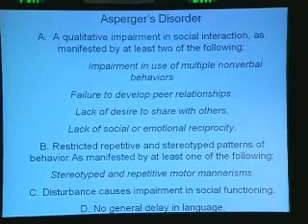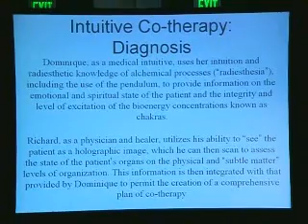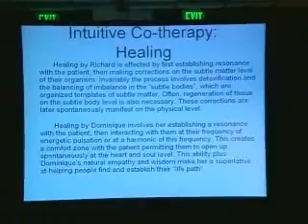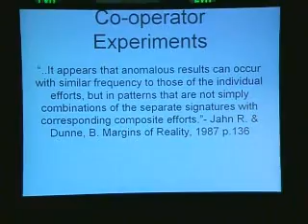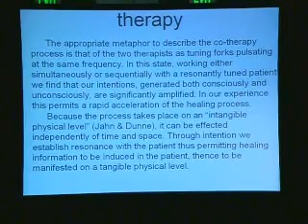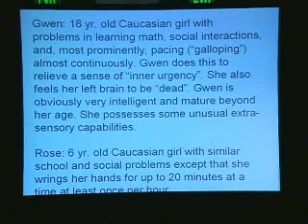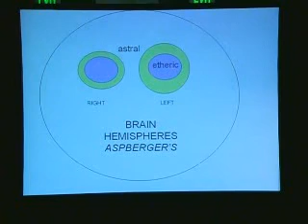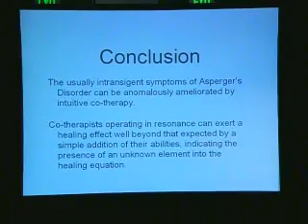SSE Talks - Healing Asperger's Syndrome - Richard Blasband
To provide new information about a possible etiology of Asperger's Syndrome as seen from a healer's point-of-view and to demonstrate the use of empathic coaching and healing by intention to alleviate some of the symptoms of this syndrome.

Procedure: The treatment was two-fold, first, to provide coaching of behavior in this very bright and mature 18 year old woman who was suffering from problems in learning mathematics, inattention, difficulties in interpersonal relationships, lack of feeling in the left hemisphere of her brain and a symptom she called "galloping," a practically all-day pacing back and forth due to an inner sense of urgency. Second, to heal using the Levashov Method of mental intention to scan and enter the etheric and astral bodies of Gwen's (fictitious name) subtle body structure and make corrections where needed. Coaching was provided by Dr. Surel and took place weekly since mid-January of 2010. Healing was provided by Dr. Blasband for 15 minute sessions three to five days per week during the same period.

Results: Within one week of beginning treatment the galloping decreased 80-90%. Each healing session was followed by a marked diminution of her inner sense of "urgency." Within two months of treatment she was hardly pacing at all and her ability to learn math had markedly improved as had her capacity for interpersonal relationships. The symptom of lack of feeling in the brain was eliminated with one healing session. A hiatus in healing of 5 days due to difficulties in the family resulted in a return of symptoms in full force. These were again alleviated with coaching and healing.

Conclusion: This single example of a young woman with Asperger's Syndrome treated by a coach and healer working in harmony demonstrates that it is possible to strongly influence the course of this usually refractory syndrome. While permanent cure has yet to be demonstrated we learned more about some of the possible mechanisms of symptom formation. These will be communicated in full lecture session. Richard A. Blasband, M.D. & Dominique Surel, Ph.D. The Center for Functional Research.
Recorded at the 29th annual SSE Conference in 2010 in Boulder, Colorado, USA.